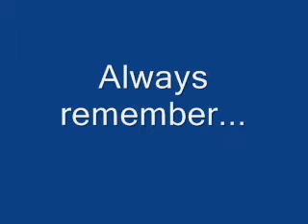This Guy Can Lick His Elbow!!!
it is SUPPOSED ti be IMPOSSIBLE to LICK UR ELBoW but this guy CAN